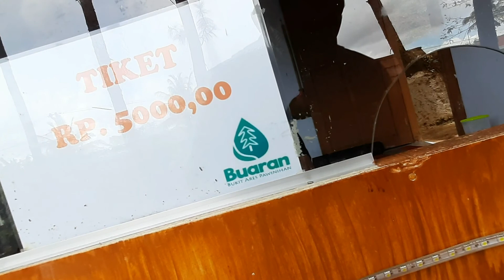wisata buaran, wisata terbaik buat keluarga di banjarnegara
wisata yang terletak di kandangan banjarmangu kab banjarnegara, merupakan wisata yabg aman bagi semua keluarga